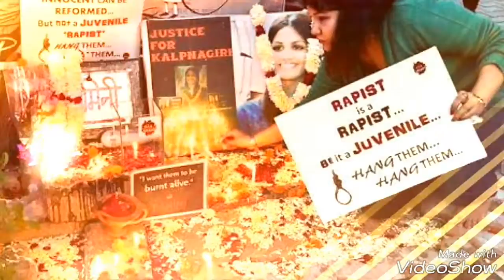|Sunte Paccho Nirbhaya ? || শুনতে পাচ্ছ নির্ভয়া?|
Presented by  team 'ক্রমশ : প্রকাশ্য'
Recitation : Souranil Sarkar